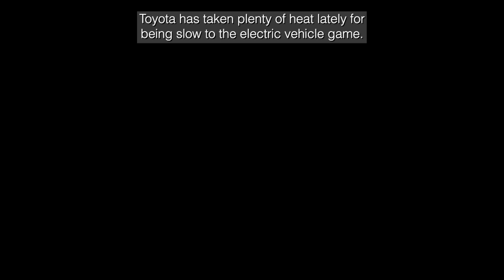Toyota touts advanced hydrogen race car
Toyota is taking an "all of the above" approach to the next generation of automotive propulsion: hydrogen combustion engines, hydrogen fuel cells, hybrids, and battery electric. The recent launch of Toyota's GR LH2 Racing Concept shows the company is still deeply committed to hydrogen even though much of the auto industry is transitioning to batteries.